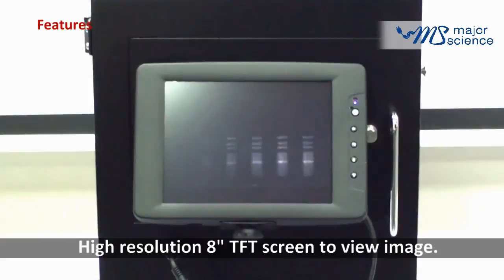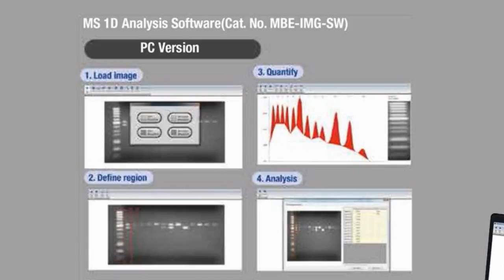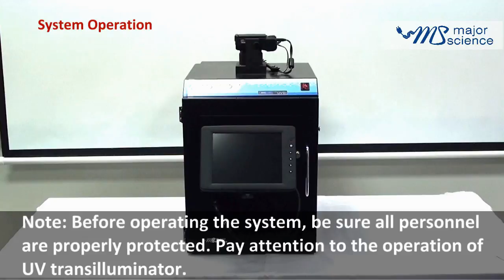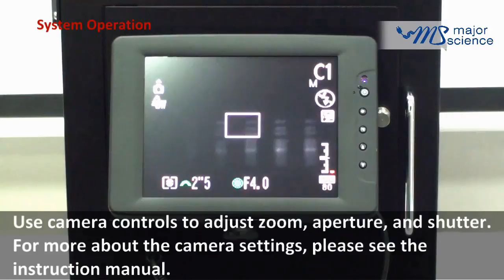Major Science compact Digimage System UVDI_2017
The Compact Digimage System is a complete and compact gel documentation system with a digital control panel. The system uses a digital camera for image capture. The system is equipped with a built-in UV Transilluminator and a large 8" TFT LCD Monitor for gel observation. Its side access design provides a safe and convenient way for the user to recover agarose gel bands. For a low budget and limited space, the Compact Digimage System can be operated without a computer. A variety of images can captured including: agarose and other fluorescent gels, colorimetric gels, autoradiography film, and blotting membrane. A safety switch is equipped to turn off the UV Transilluminator automatically when the front door is opened. Files can be saved in a variety of formats, including RAW format, for transfer to a computer for storage and analysis.